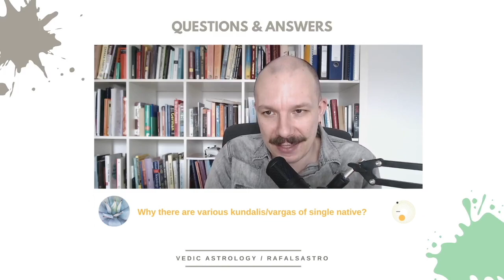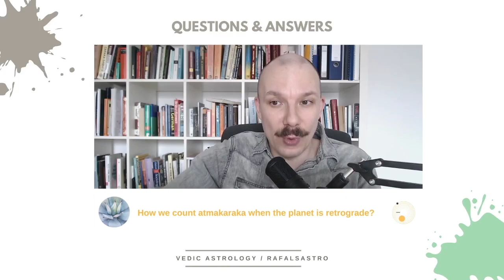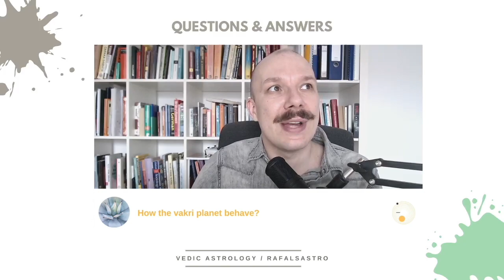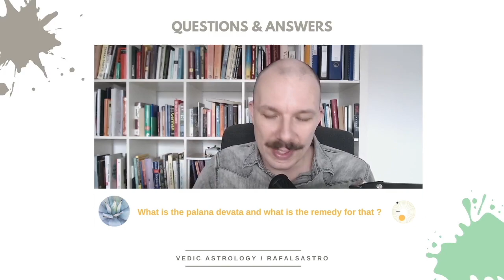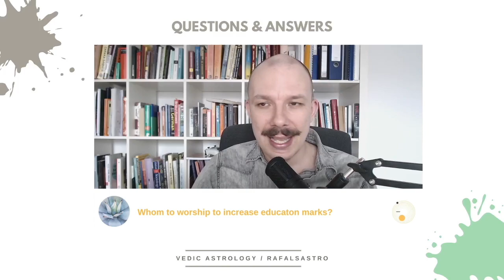Astrology Q & A Live Session #2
1. Intro (0:00)
2. Can Navamsha tell about the married life? (00:27)
3. How to see the foreign travel in the chart? (00:47)
4. When sade-sati is good? (3:56)
5. Why there are various kundalis/vargas  of single native? (5:56)
6. What it means to have Venus AK in 4th in Libra? (10:10)
7. What if the 12th from Atmakaraka is debilitated? (12:11)
8. How does Atmakraka dasha go for people? (13:13)
9. How we count atmakaraka when the planet is retrograde? (15:21)
10. How the vakri planet behave? (16:56)
11. Does the planet in any house activate house opposite to it? (17:42)
12. What is the palana devata and what is the remedy for that ? (18:32)
13. Whom to worship to increase educaton marks? (27:33)
14. Outro (29:42)